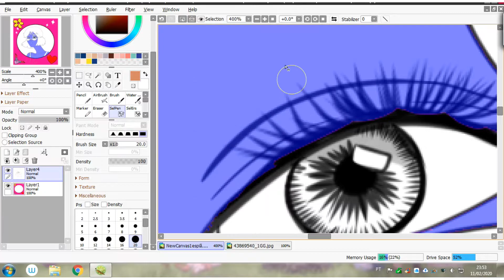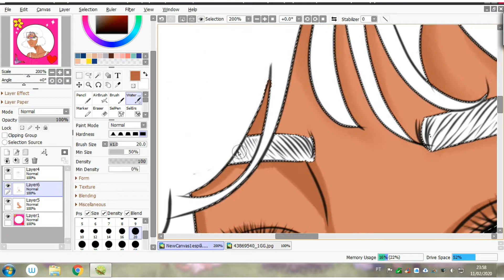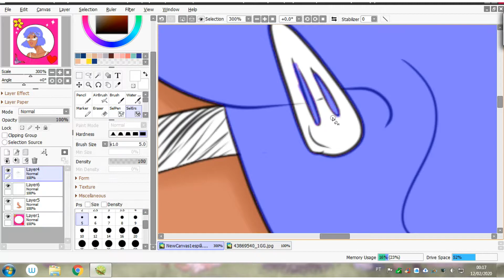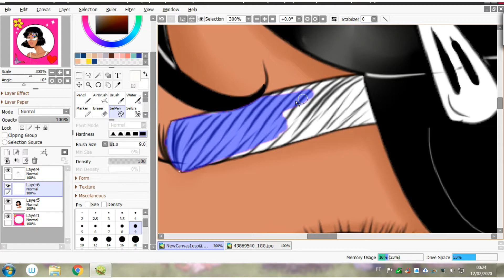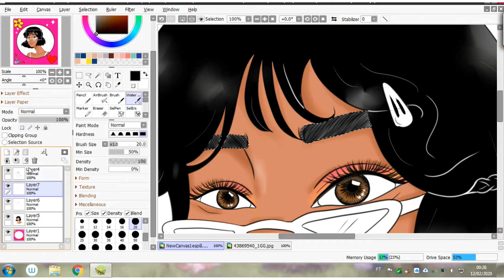[ Speedpaint ] Alex (Totally Spies!) // Paint Tool Sai //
Música